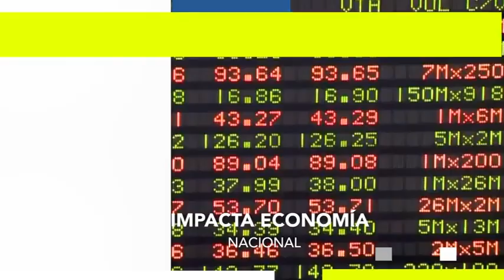Para Empezar el Día